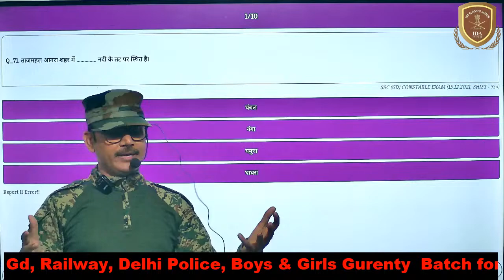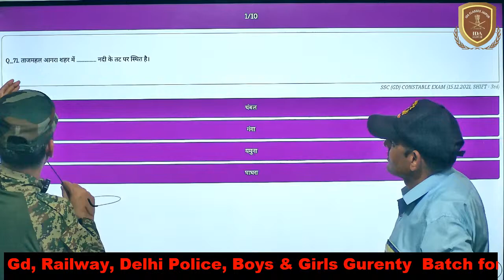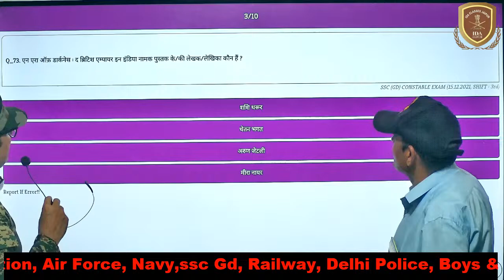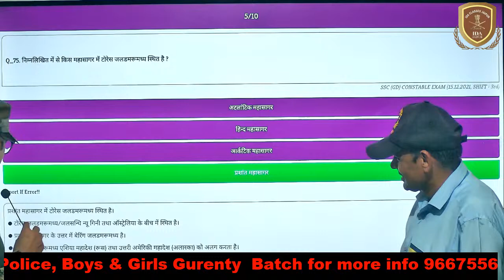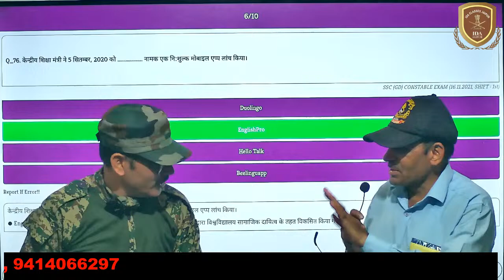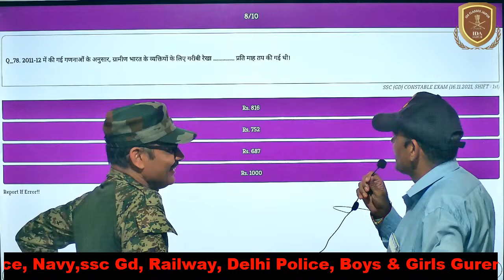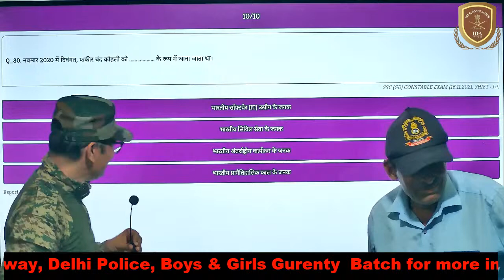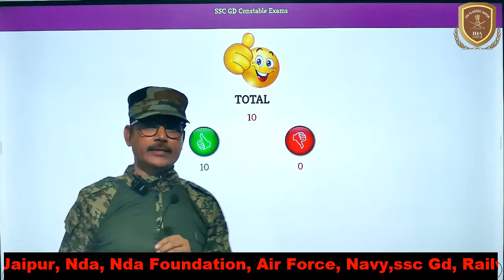SSC Gd 2025 कोन बनेगा फोजी PREVIOUS YEAR PAPER TEST SERIES sscgd BY RATHORE SIR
SSC Gd 2025 “कोन बनेगा फोजी” जंग जीत की PREVIOUS YEAR PAPER TEST SERIES sscgd BY ( RATHORE SIR) Episode No
जय हिंन्द साथियों

जय हिंन्द साथियों
गारंटी बैच - SSC - GD & MTS, दिल्ली पुलिस, रेलवे, एयरफोर्स, नेवी, आर्मी ।
✅ Boys & Girls.
🔊 मात्र 10 - 12 माह में सरकारी नौकरी ।
👉 विगत 5 सालों में 350+ सलेक्शन का महारिकॉर्ड ।
👉 फीस एक तैयारी अनेक
👉 BOYS & GIRLS के लिए सेपरेट फैसिलिटी ।
✅ सलेक्शन नहीं होने पर फीस रिटर्न का लिखित एग्रीमेंट
✅ Written, Physical and Medical
👉 Coaching + Hostel + Ground + Mess = All In One Campus
👉 Fully Separate and Safe.
✅ Regular Test
✅ Library A. C. Hostel, Problem Counter.
✳ पहले आओ पहले पाओ ।
💥 Registration Start
👉  नोट :- अभ्यर्थी कोचिंग के साथ स्वयं के कॉलेज (  कॉलेज ) से   B. A., B.Sc. की डिग्री भी रेगुलर कर सकता है ।
👍👍 आज ही ज्वाइन करें देश भर में रिकॉर्ड सलेक्शन देने वाला नंबर 1 संस्थान ।
🌟🌟 Top Institute Of India since 2019
Ida Classes Jaipur
A28, Kalwar Road, Hathoj, Jaipur, Rajasthan- 302012.
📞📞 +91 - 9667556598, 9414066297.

हमारा मिशन है ना हमें बड़ा नाम चाहिए ना बड़ा सम्मान चाहिए बस हर घर में एक फौजी हो ऐसा हिंदुस्तान चाहिए।

कितनी भी बड़ी संस्था हो तभी आपको आपकी मंजिल नहीं मिलती है तो शायद वह संस्था आपकी नजरों में जीरो हो जाती हैं अतः हम यही चाहते हैं हमारी सोच यही रहती है कि हर एक लड़का हर एक लड़की जिस विश्वास के साथ हमारी टीम से जुड़ते हैं उनको उनकी मंजिल मिल जाए बस और कुछ नहीं तो वह संस्था उसके नजरों में हमेशा के लिए नंबर वन ही रहती है। चाहे जितने भी छोटी संस्था क्यों ना हो ।

For quaries :-
 ssc gd practice set,
ssc gd math practice set rojgar with ankit,
1600m running
warmup  cool dpwn stretching
1600m workout full week plan
army  workout
army  gd bharti running
ssc gd physical running
physical test
aganiveer physical for girls
army gd physical tips
ssc gd 5km workout
5km running in 18 minutes
1600 mtr workout tips
1600m  running frist day
Aganiveer running
1600m workout IDA Jaipur
1600m workout in hindi
ssc gd workout 5km
5km workout for biggners
ida Ida jaipur
defence academy in jaipur
physical academy in india
best physical academy in india
top 10 physical academy in jaipur
best academy for ssc
best academy for physical
Army Study Live Classes Application Available Courses
🔷ARMY GD
🔷ARMY TDN
🔷ARMY TECHNICAL
🔷ARMY NURSING
🔷ARMY CLERK
🔷SSC GD
🔷 Delhi Police
🔷 RPF

Army GD Sample Paper 2024,army gd original paper ,gd practice paper  air,army gd top most important question ,army paper kesa aata hai,gd question paper ,army study live classes ,gd exam,army original paper ,army study live classes application ,  live class , motivation